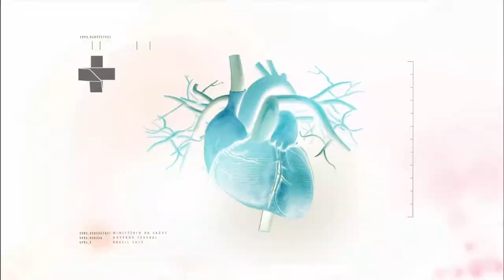Boletim da Saúde - 13 de abril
BOLETIM DA SAÚDE - 13.04.18: Boletim da Saúde destaca o Dia Mundial de Conscientização da Doença de Parkinson e ainda explica como o programa Farmácia Popular continua assistindo as pessoas em todo o Brasil.